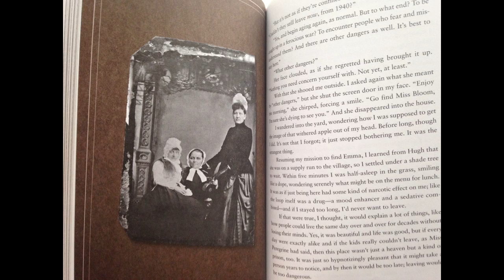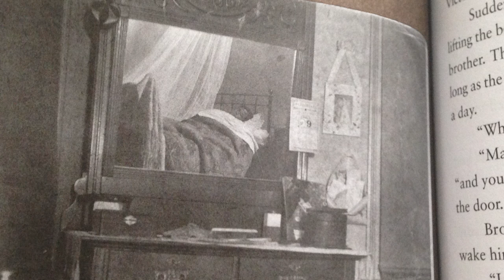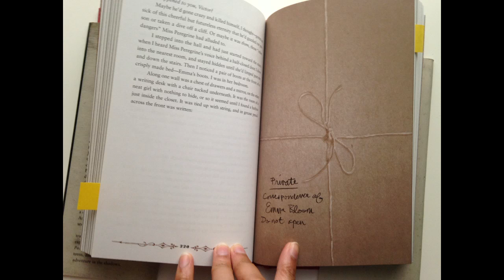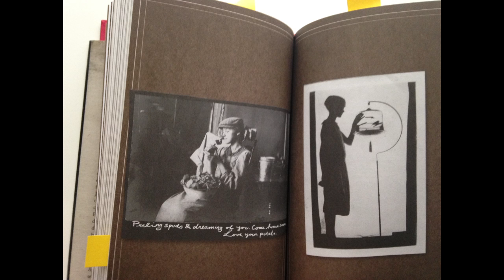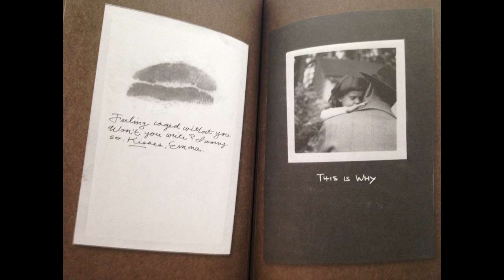📖 Reading Chp8 Miss. Peregrine's Home for Peculiar Children 📖 ~ Soft Spoken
Reading Chapter 7 from Miss. Peregrine's Home for Peculiar Children.

This video is meant for relaxation and Autonomous Sensory Meridian Response (ASMR).